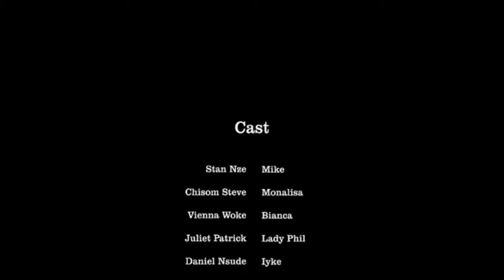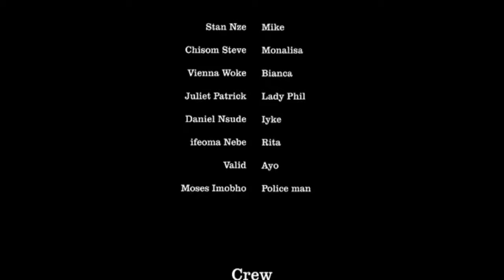I AM IN LOVE WITH ANOTHER - STAN NZE, | Nigerian Marriage Movie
MONALISA GAME (Edited)